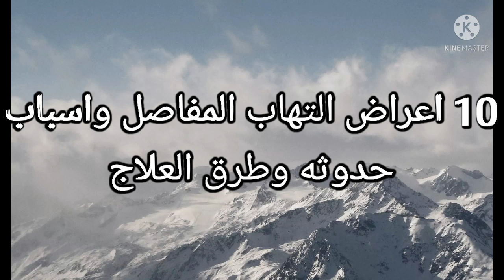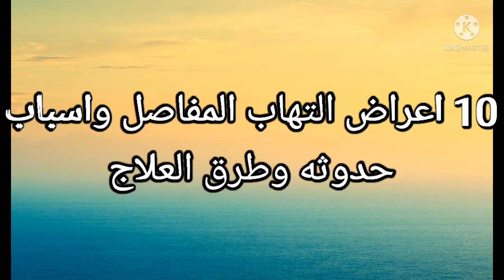10 اعراض التهاب المفاصل واسباب حدوثه وطرق العلاج